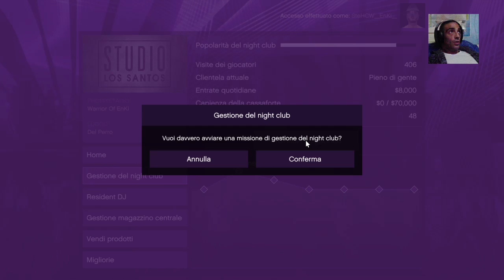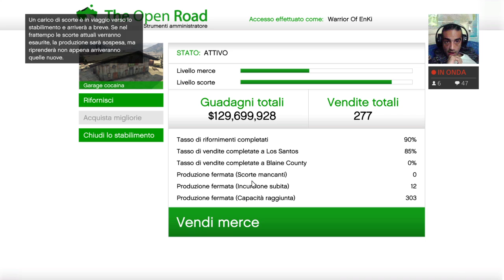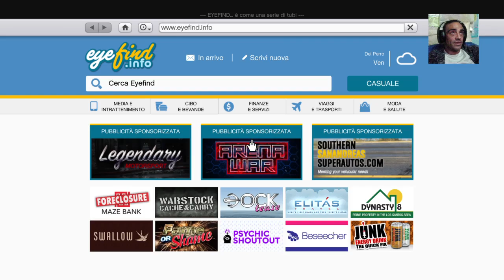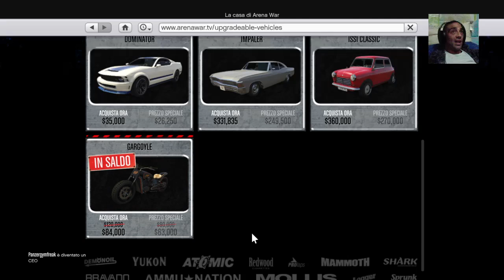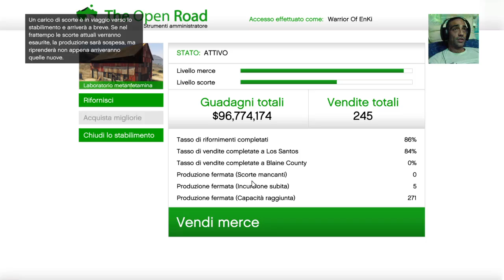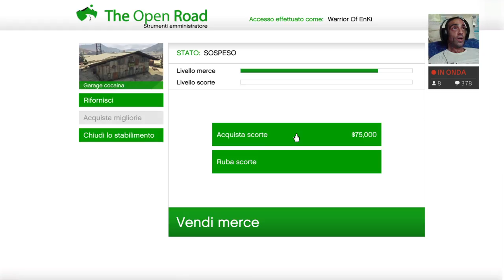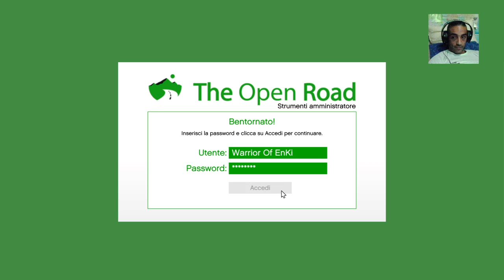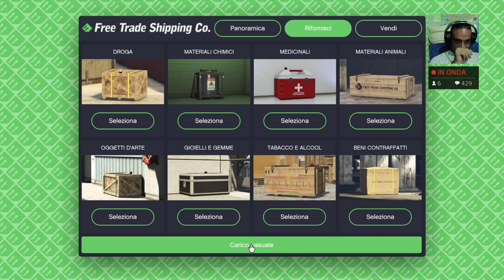CONTEST ATTIVITà + !!!CONTEST TOP DONATOR!!! - GTA ONLINE - PS4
Sul mio canale troverete le canzoni create da me con il nome d'arte di EnKi.
In più potrete divertirvi con delle LIVE su PS4, il mio scopo sarà di mettere video in diretta senza tagli, così che voi potrete vedere il bello è il brutto nello stesso tempo...diciamo il bello della DIRETTA...VI AUGURO BUON DIVERTIMENTO...
La EnKi Record nasce nel 2011, tutto quello che sentirete sono canzoni di genere HARDCORE/TERROR.